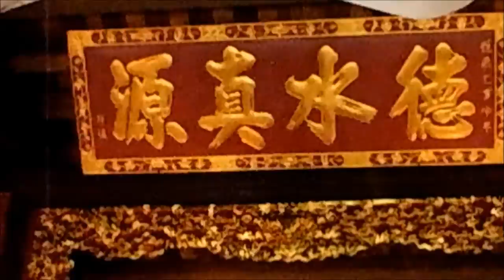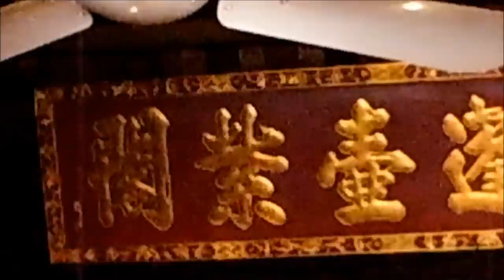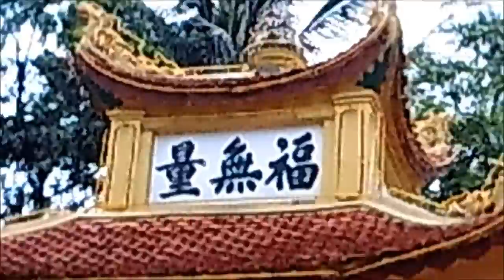201307北越河內鎮國寺【配樂：台灣客家流行歌 無緣 By 吳盛智】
Shot By Casio Exilim EX-ZS20